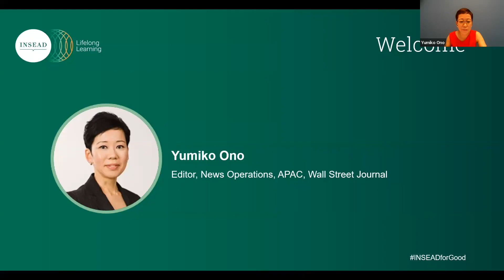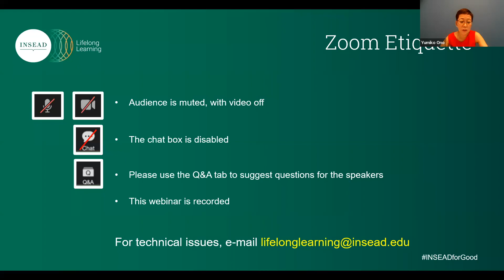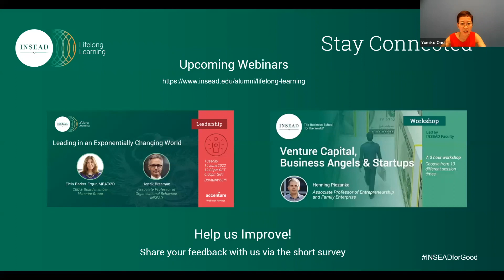The Future of the Global Economy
Rarely has the global economy faced so much uncertainty - and not just because of Russia’s invasion of Ukraine and Covid-19. Will the U.S. and other major economies succeed in combating the highest inflation in 40 years without triggering a global recession? How much longer will supply chain problems continue? Can China reverse its economic slowdown while still maintaining a zero-Covid strategy? Is the era of globalization truly coming to an end?

Join experts from INSEAD and The Wall Street Journal for a lively conversation on what to expect in the months ahead.